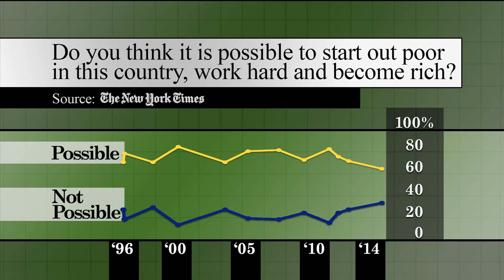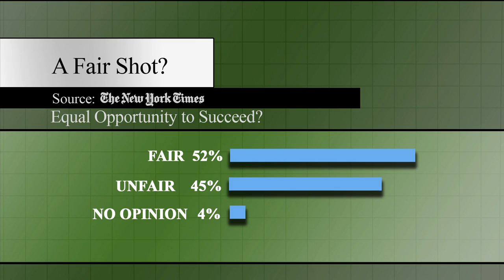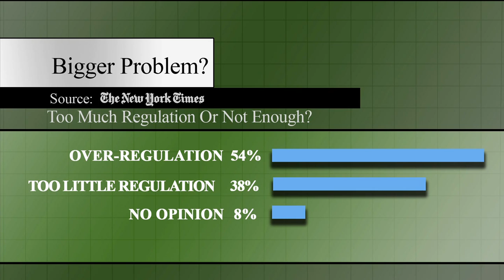Is economic reality wiping out the American dream?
The U.S. economy has been showing signs of more robust recovery, but many Americans say they're not feeling it. A new poll by The New York Times found the public is more pessimistic than it was right after the financial collapse. Andrew Ross Sorkin of The New York Times joins Judy Woodruff to discuss American perceptions of economic mobility and inequality.